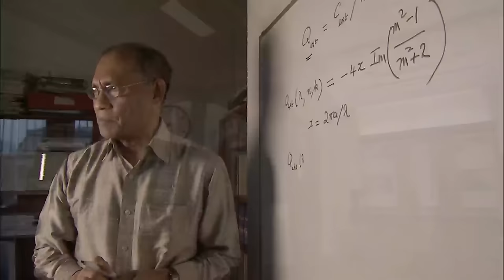Mega Disasters: Disease Outbreaks DEVASTATE Society As We Know It *2 Hour Marathon*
Scientists predict an epidemic that would be deadly to our world as we know it. See more in this two hour marathon from Mega Disasters.